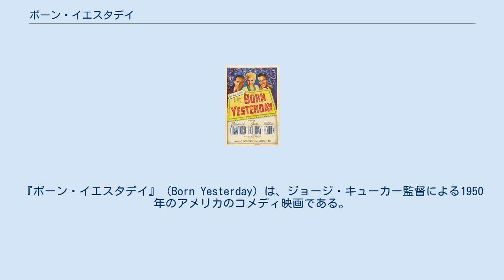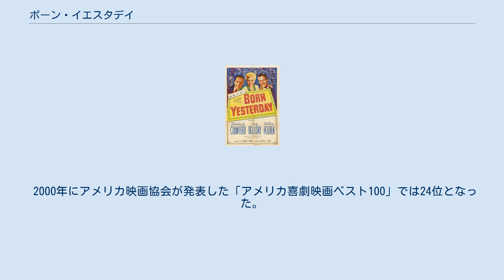ボーン・イエスタデイ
ジョージ・キューカーの監督映画
『ボーン・イエスタデイ』（Born Yesterday）は、ジョージ・キューカー監督による1950年のアメリカのコメディ映画である。
ガーソン・ケニンによる同名の舞台を原作としており、本人も脚色に参加している。
 1993年にはルイス・マンドーキ監督によるリメイク版が公開された。
 クズ鉄業で財をなしたハリー・ブロック（ブロデリック・クロフォード）は、事業拡大（法に触れるかもしれない合併）の話をまとめるためワシントンに、元女優で愛人兼名目上の共同経営者ビリー・ドーン（ジュディ・ホリデイ）とともにおもむき、議員と話をするが、ビリーの頭の悪さに難儀する。
そこでハリーは彼を取材にきたジャーナリストのポール・ベラル（ウィリアム・ホールデン）に、彼女の教育を依頼する。
ワシントンの名所を案内されながら、アメリカという国・民主主義という考えかたの講義をうけ、ポールに釣り合う女性になるために勉強したビリーは、ハリーの不正に気がつき、ポールに情報を提供する。
ビリーはハリーの愛人の立場から足を洗い、ポールと結婚する。
 2000年にアメリカ映画協会が発表した「アメリカ喜劇映画ベスト100」では24位となった。